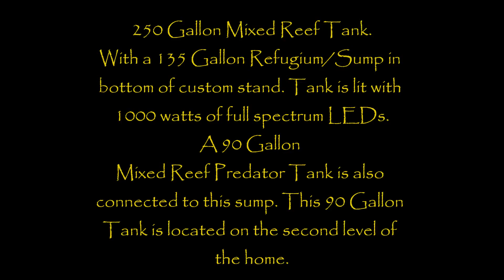250 gallon Mixed Reef tank